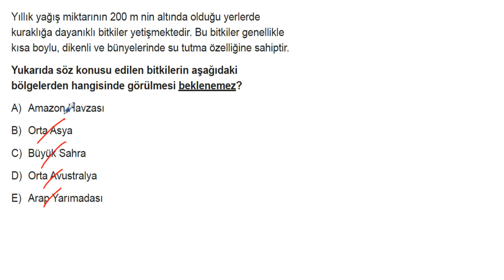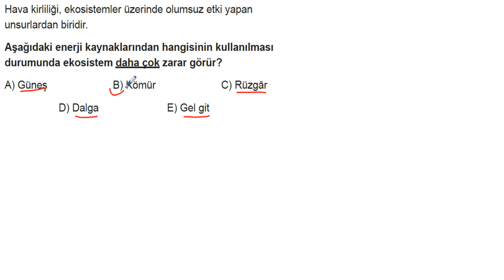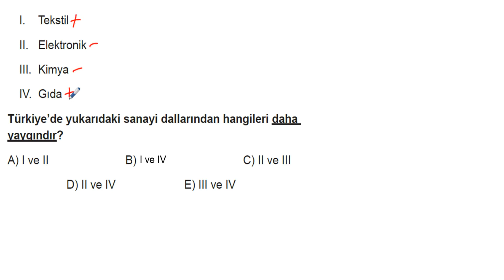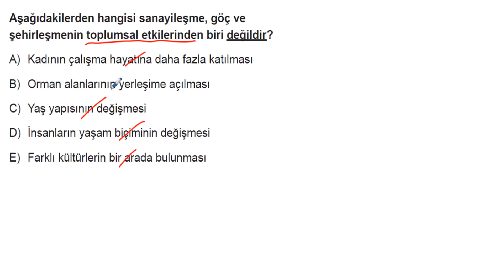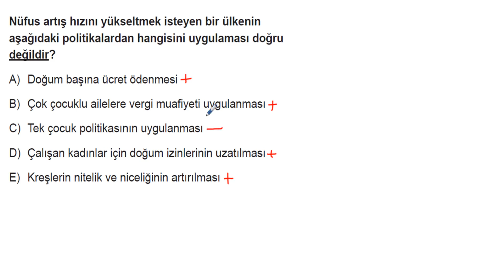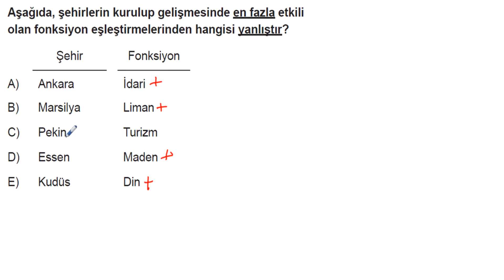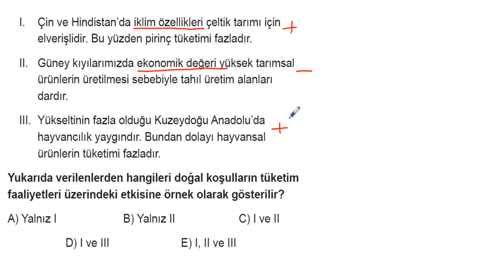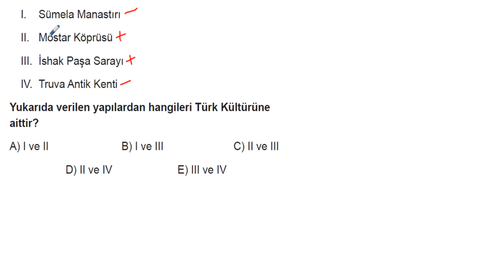AYT Coğrafya Soru Bankası Tümevarim 02 Test 05 Soru Çözümleri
🎞 Soru Listesi
▶ 00:00:00 Bölüm
▶ 00:00:00 Soru 1
▶ 00:00:41 Soru 2
▶ 00:01:11 Soru 3
▶ 00:01:32 Soru 4
▶ 00:01:56 Soru 5
▶ 00:02:22 Soru 6
▶ 00:02:56 Soru 7
▶ 00:03:28 Soru 8
▶ 00:04:05 Soru 9
▶ 00:04:46 Soru 10
▶ 00:05:24 Soru 11
▶ 00:05:52 Soru 12
▶ 00:06:47 Soru 13